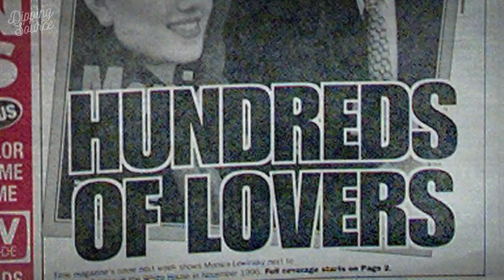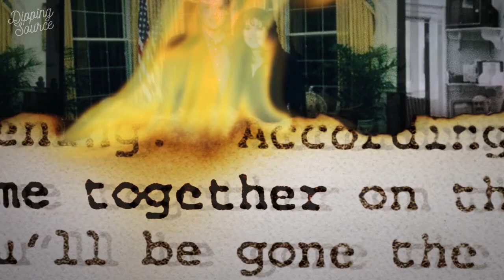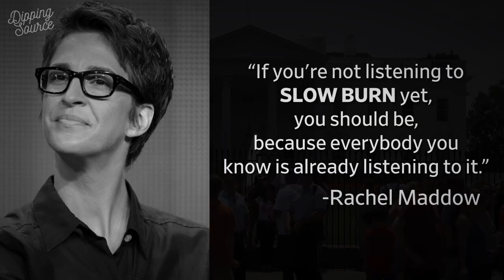Slow Burn Season 2 | Podcast Trailer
In 1992, a jury failed to convict the four Los Angeles police officers who'd been captured on videotape beating Rodney King. The city erupted into fire and chaos––the culmination of decades of unchecked police abuse and racial injustice.
For the sixth season of Slate’s Slow Burn, Joel Anderson returns to explore the people and events behind the biggest civil disturbance in American history––a story that’s still playing out today.

From Slate